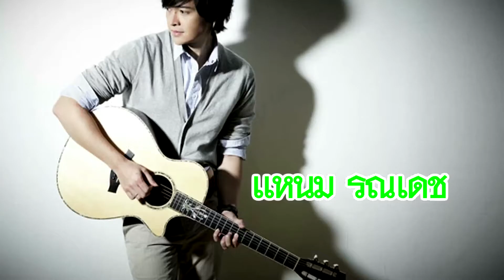กิจกรรมตะลุยกรุงพุงกาง